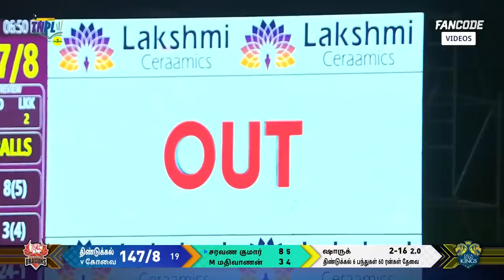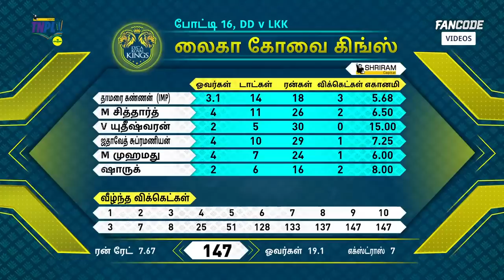Tamil Highlights| Lyca Kovai Kings vs Dindigul Dragons | TNPL